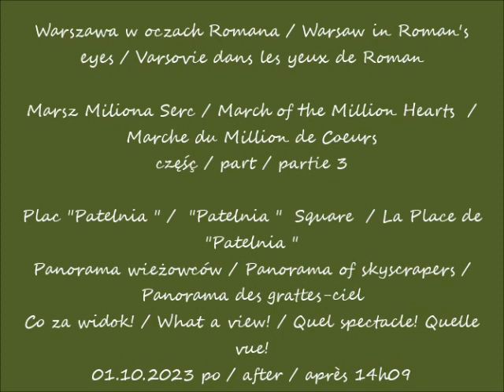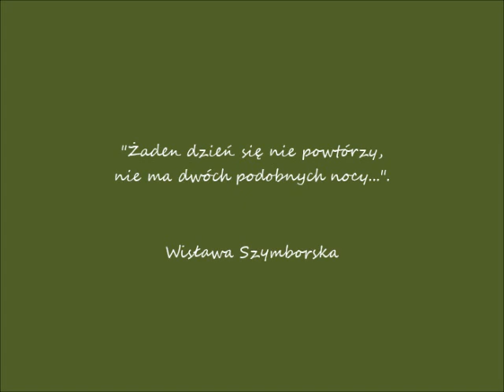2023 10 01 Warszawa Marsz Miliona Serc cz 3 Plac Patelnia po 14 09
Marsz Miliona Serc / March of the Million Hearts  /  Marche du Million de Coeurs
Plac "Patelnia " /  "Patelnia "  Square  / La Place de "Patelnia "
Co za widok! / What a view! / Quel spectacle! Quelle vue!
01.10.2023 po / after / après 14h09